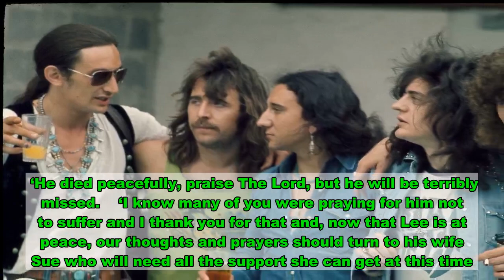Ozzy Osbourne and Uriah Heep drummer Lee Kerslake dies aged 73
Lee Kerslake, drummer for Ozzy Osbourne and Uriah Heep, has died aged 73.   The musician died in the early hours of 19 September, following a long battle with prostate cancer.   His former Uriah Heep bandmate, Ken Hensley, confirmed the tragic news on Facebook in a heartfelt tribute.   ‘It’s with the heaviest of hearts that I share with you that Lee Kerslake, my friend of 55 years and the best drummer I ever played with, lost his battle with cancer at 03:30 this morning,’ he wrote.   ‘He died peacefully, praise The Lord, but he will be terribly missed.    ‘I know many of you were praying for him not to suffer and I thank you for that and, now that Lee is at peace, our thoughts and prayers should turn to his wife Sue who will need all the support she can get at this time.’   Fans rushed to share their own tributes to the late star in the comments section.   ‘What a sadness, his spirit will continue to live ringing in our hearts,’ a follower penned.   ‘Devastating news – Lee’s legacy will live on RIP.’ one said.   ‘R.I.P. Sending many [prayers] to his wife, family his friends and all his fans he will be missed,’ another agreed.   While a Facebook user added: ‘That is terrible news. He was a fantastic drummer, and vocalist.    ‘My condolences to Lee’s family, the Heep family, his friends and fans.’   Lee enjoyed a long-running music career, first starting out in the industry in 1969, before joining Uriah Heep two years later.   The musician briefly left the band in 1980 to work with Ozzy Osbourne, and worked with the Black Sabbath legend on his Blizzards of Ozz album – which has been recognised as one of the greatest metal albums of all time.   He eventually returned to Uriah Heep – where he stayed until 2007, when he departed over health struggles.   The late star was diagnosed with prostate cancer in 2014, and revealed that his condition had worsened four years after, with the cancer spreading to other parts of his body.   Lee is survived by wife Sue.  If you’ve got a celebrity story, video or pictures get in touch with the Metro.co.uk entertainment team by emailing us  , calling 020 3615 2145 or by visiting our Submit Stuff page – we’d love to hear from you.